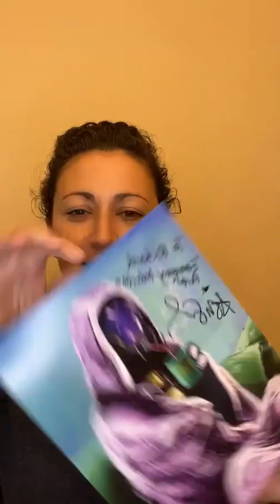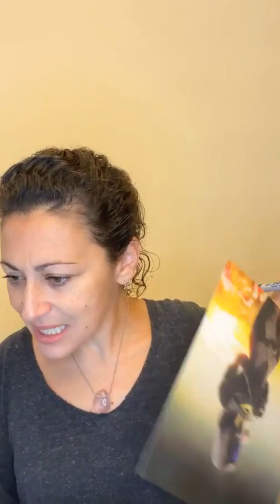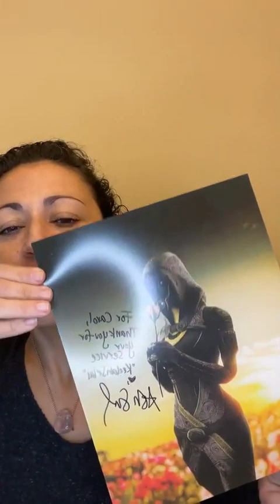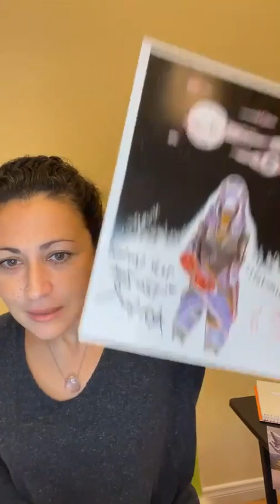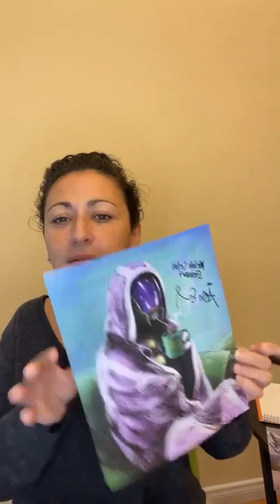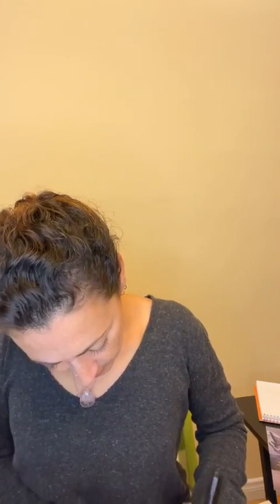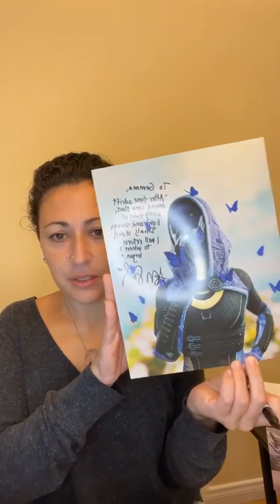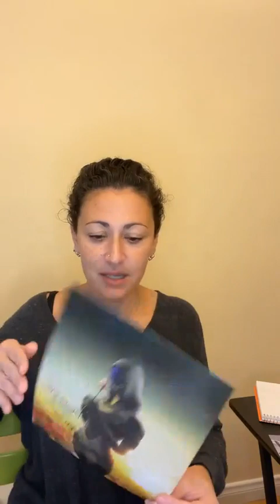Ash Sroka | Mass Effect | Q&A and Autographs (12-04-22)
Ash Sroka is a voice actor knownfor her roles in Mass Effect and more.